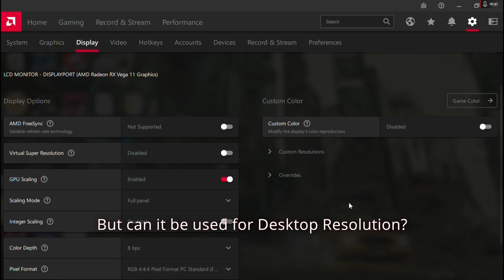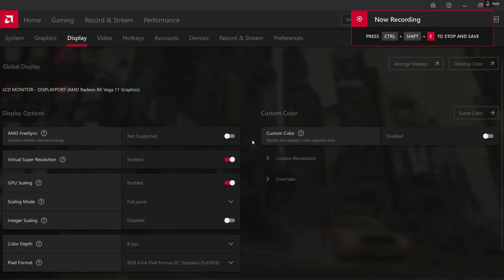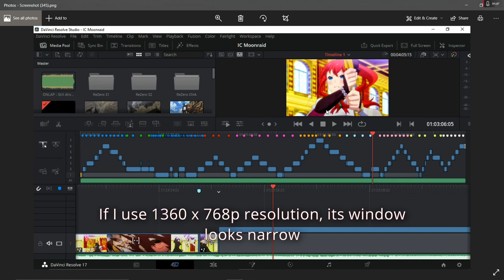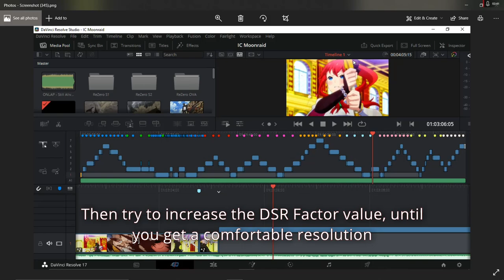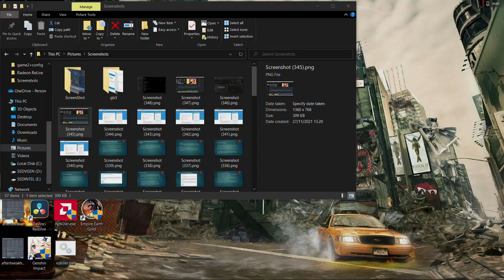Increase Display Fidelity Without Buying a New Monitor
Tired of using old style display? Window view looks like narrow while maintain productivity using PC/Notebook? Now, you can makes display looks better, even no need to buy a new monitor by following this step.
If you are encountering problem, let me know by comment in this video.